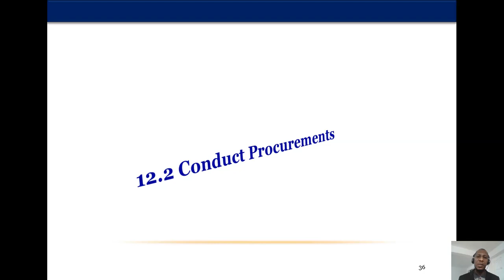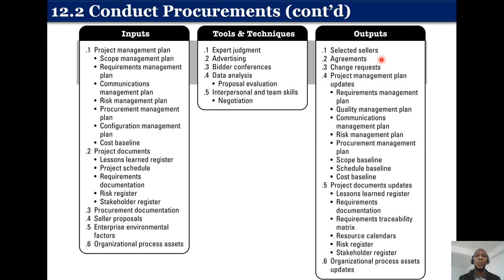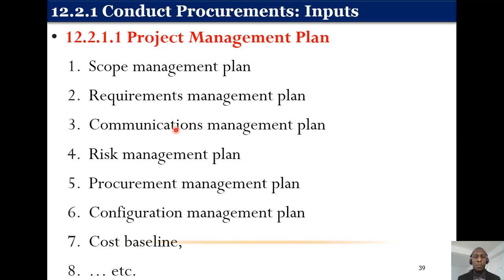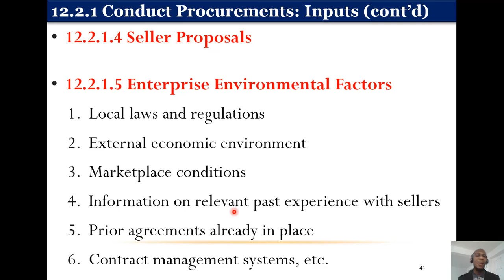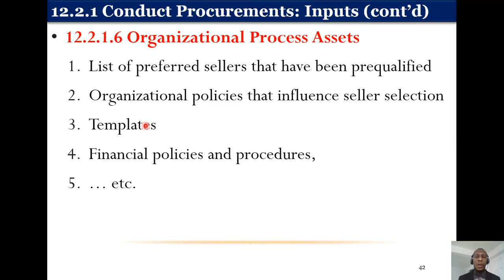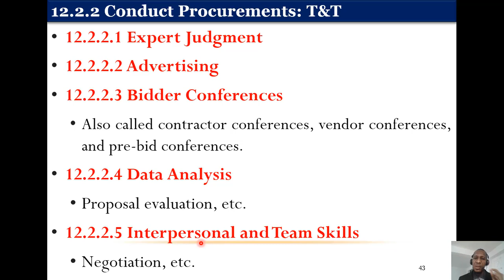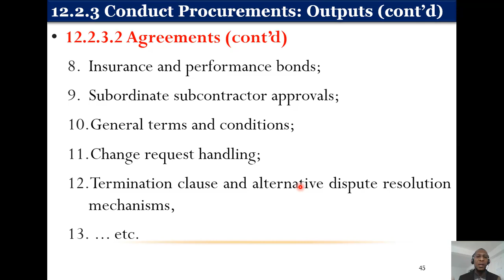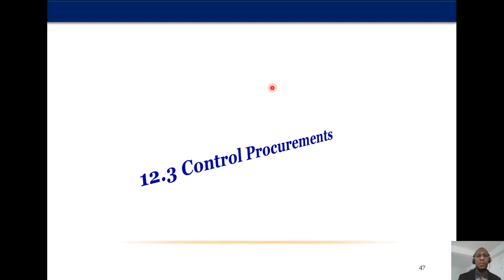12.2 Conduct Procurements